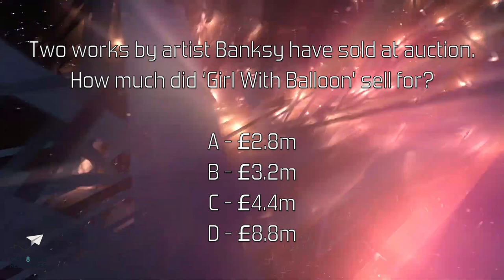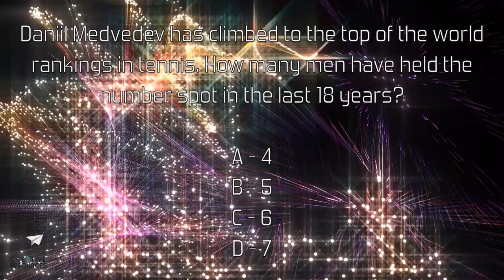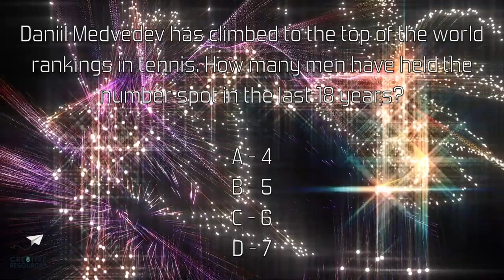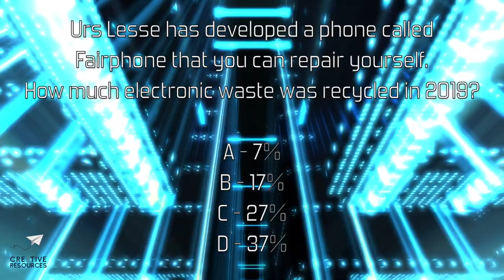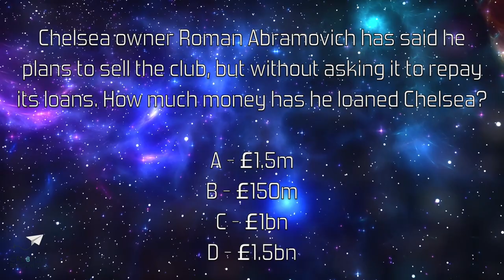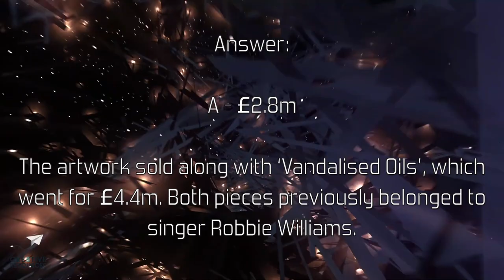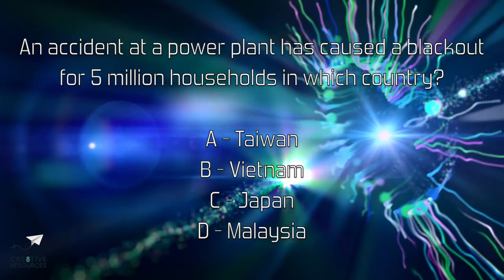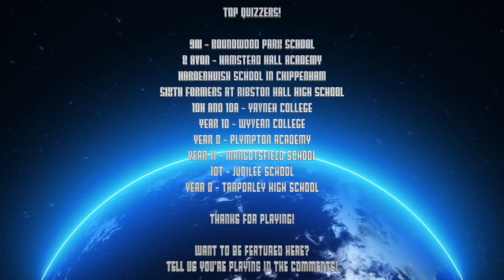News Quiz 7th March 2022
Weekly news quiz - 10 questions, 30 seconds each, answers provided too with additional context/information. Great for form/tutor time at school - source articles linked below. Produced in the UK so leans towards UK news. Contains flashing images, colours and patterns.

Thew weekly news quiz is part of the Cre8tive Resources Tutor Time Package

0:00 Intro
0:25 Q1
1:03 Q2
1:40 Q3
2:17 Q4
2:54 Q5
3:30 Q6
4:07 Q7
4:44 Q8
5:21 Q9
5:58 Q10
6:34 Answers